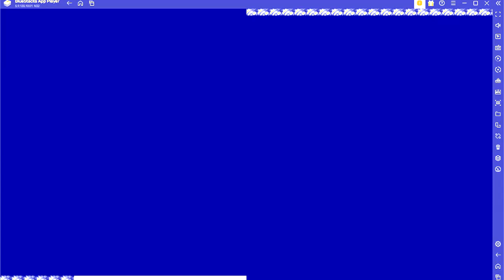.Super Ninja Go!. Level 116 in Kosovo Chorded